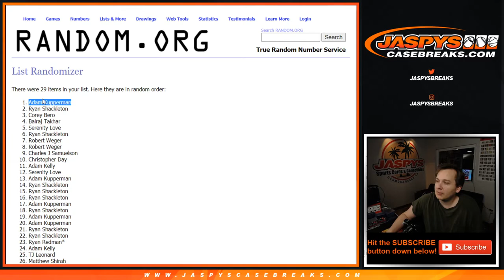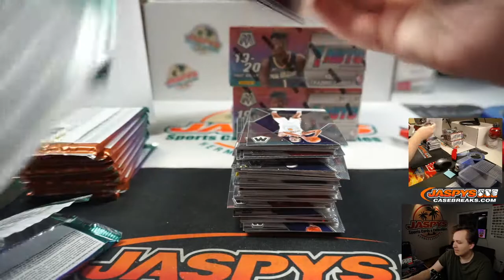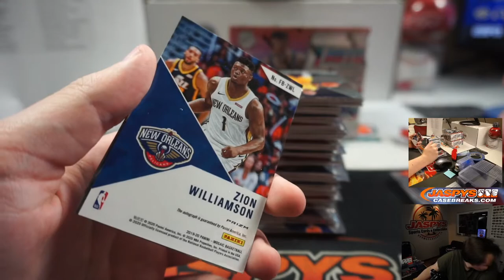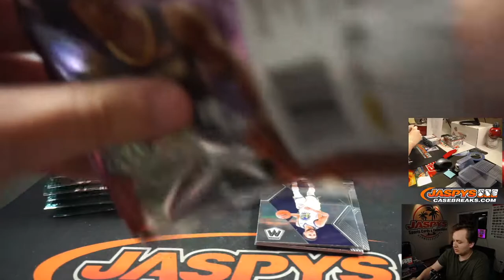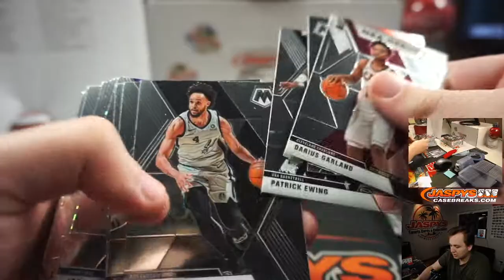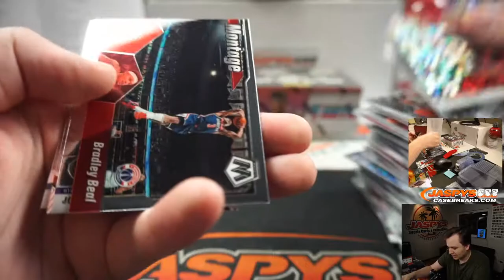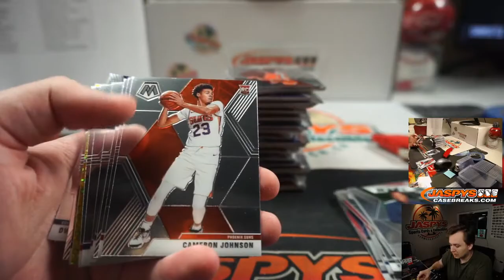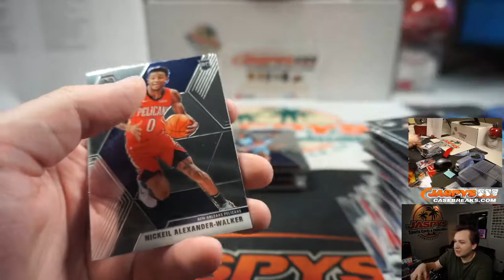5/27 - 2019-20 Panini Mosaic 3-Box Break Fast Break PYT #3